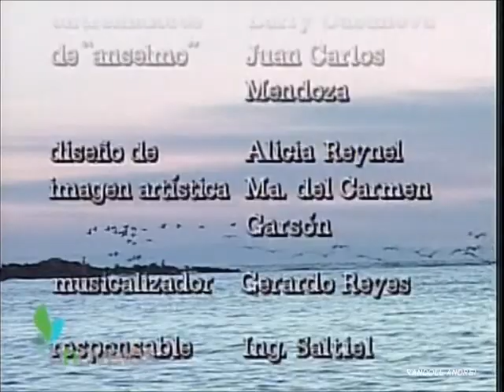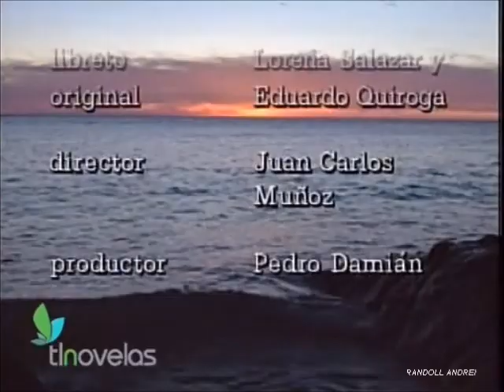EL ABUELO Y YO - PIEL DE AGUA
UNA HERMOSA NOVELA.QUE ME HACE RECORDAR MI INFANCIA Y CLARO..ALGUIEN MUY ESPECIAL.